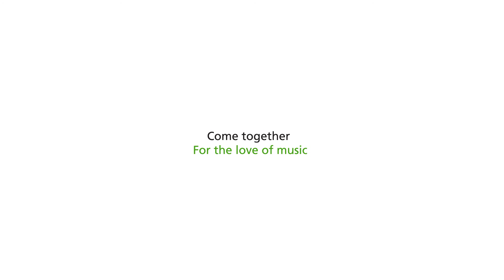Jessica Mitchell ON: The Influence of Nashville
Let’s face it – we all play favourites. Including with cities. For country-folk songstress Jessica Mitchell, Nashville, Tennessee is where it’s at. Watch the video above to find out why Jessica was shocked during her first trip to Nashville – and just what keeps her going back.